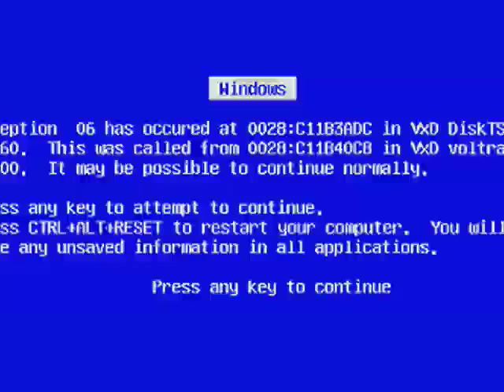PC Repair DIY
ANYtime PC Repair support drive.
Are you frustrated with your computer? Stop wasting money, time and precious resources for computer repairs. With ANYtime Flash Drive, you'll get access to tools, $3,200 worth of Free software programs, and it's tested by certified technicians.
Take Control of Your Computer with 30 second loves handy ANYtime PC Repair Drive. Access to all the same tools that professional technicians use.